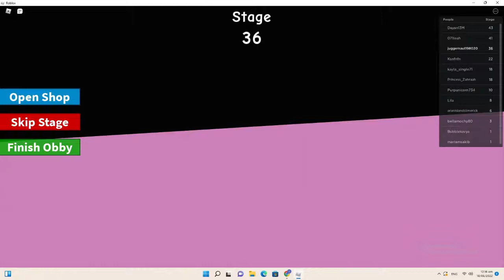I completed a 70 stage ROBLOX Obby! (READ DESC)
I completed a 70 stage Obby!

This is a gameplay video. Enjoy!

PLS SUBSCRIBEEE!!!